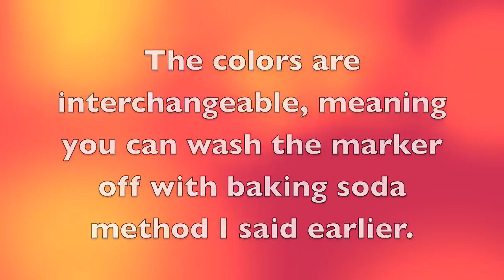How to Change the Color of Your Transparent Electronic Case (iPod, iPhone, ETC)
This is a completely HARMLESS way to change the color of your transparent electronic case.  Works well and can be cleaned off.

WARNING:
This is tested to only work with polycarbonate, acrylic (my type), and plastic.  I didn't really test polycarbonate BUT it works if I put sharpie on the shiny part of a spare CD, which is made of polycarbonate.

HOW TO CLEAN OFF SHARPIE:
1. Pour baking soda in a cup
2. Add water to where it barely reaches the top of the baking soda.
3. Dump the water down the sink, not the nasty stuff left over.
4. Put a cotton swab, tissue, toilet paper (anything cotton) in the cup and rub GOOD on the marked area(s).  It will take a good 15 minutes to complete.

(TIP): Wash over time to make things easier.  It will waste some baking soda but its totally worth it.